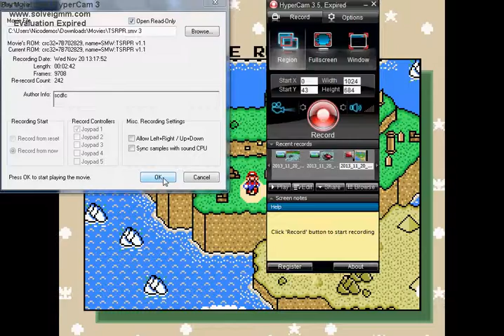The Second Reality Project Reloaded parte 2, sou boss!